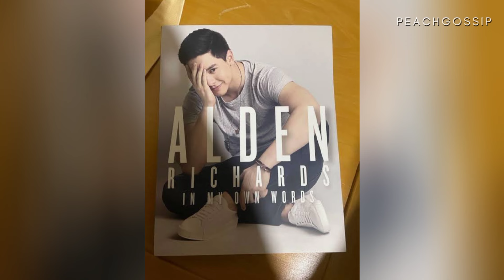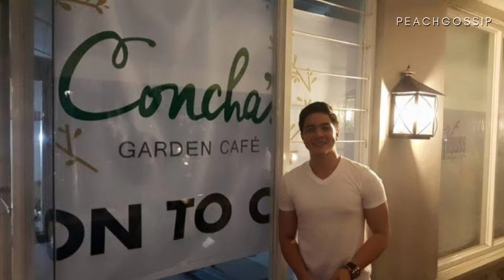Siya ang May-ari ng Mcdo?! Ganito Kayaman si Alden Richards | Alden Richards Businesses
tags;